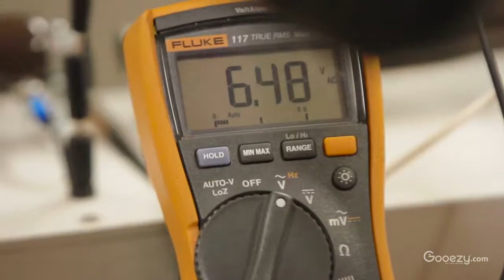Electrician in Bangalore | Get Home Electrical Works Done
Get your Home Electrical Works Done with in 30 Min of Booking , Hire a Best Electrician in Bangalore and live Tension Free. For more Details Download Gooezy App or Log